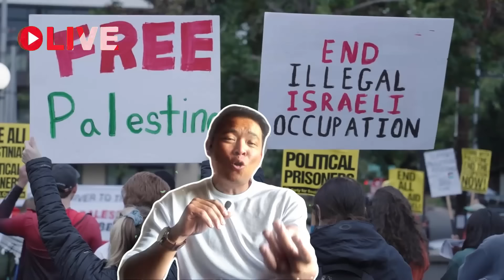PUTIN SỐC NẶNG! Tên lửa ATACMS thầm lặng cập bến Ukraine, Sân bay Nga ở Crimea nổ tung